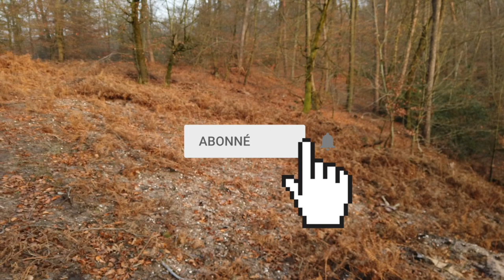Une roue très bizarre : Méline l'Exploratrice 😆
On continue de découvrir la vie des gyroroues sauvages... avec quelques surprises !

↓↓↓ plus d'infos (liens etc.) ↓↓↓

Depuis octobre 2019 l'utilisation des gyroroues et EDPM en général est régi en France par des lois plutôt restrictives. Pour défendre nos droits et faire évoluer les choses il faut pouvoir peser dans le débat public et pour cela, il faut se structurer. Pour cel, une solution : adhérez à l’ANUMME . Chaque adhésion compte, ce sera notre nombre qui fera la différence.

Mes roues:
Gotway Tesla 1020Wh (ici c'est la V2, j'ai la V1)

Du slime pour prévenir les crevaisons
Et l'outil pour extraire la valve avant de mettre le slime

Mon matériel de prise de vue (Caméra) :
DJI Osmo Pocket
DJI Extension Rod
Adaptateur audio DJI pour brancher un micro
Molette de contrôle
Protection nacelle PYGTECH
Filtres ND PolarPro Série Standard
Mini trépied Manfrotto PIXI
Objectif grand-angle pour l'Osmo Pocket

Mon matériel de prise de vue (Drone) :
DJI Mavic Air (Fly More)
Filtres ND PolarPro
Cable de raccordement iPhone/Commande

Mon matériel de prise de vue (Son) :
Micro Nicama LVM3

Un excellent sac à dos pour mettre tout ce matériel

Mon Van:
Marcel, mon van aménagé comme un camping-car est un Font Vendome Leader Camp modèle 2019.
J'ai ajouté un onduleur pour avoir du 220V n'importe ou
Et pour pouvoir le piloter en bluetooth, j'ai ajouté ce dongle
Il faut aussi un bon contrôleur solaire

Je suis Méline Moultipass. Je fais des balades en roue électrique, aussi appelée gyroroue ou EDPM pour Engin de Déplacement Personnel Motorisé dans de beaux endroits que je découvre à l'aide de Marcel mon van aménagé comme un camping car et je partage tout cela en vidéo et vlogs avec vous. On parle de mobilité douce, de liberté, de voyage, un peu de vanlife, un peu de matériel, et parfois même on bricole des choses nous-mêmes façon DIY.